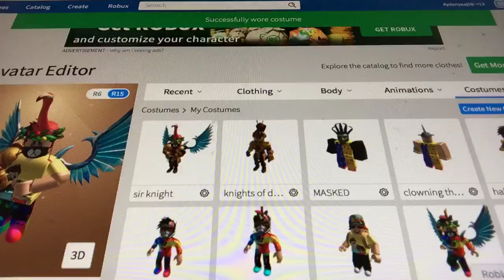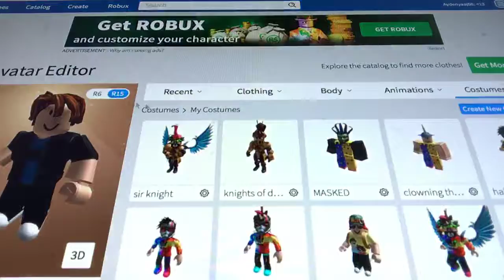What roblox is now